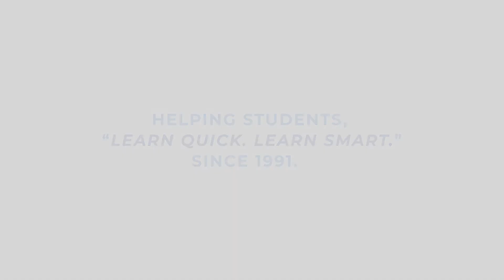QuickStudy® Trigger Points Laminated Study Guide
Loaded with beautifully illustrated diagrams clearly and concisely labeled for easy identification. Illustrations by award-winning medical illustrator Vince Perez.